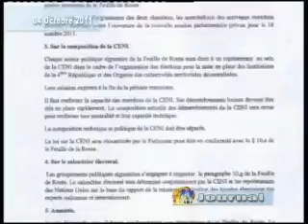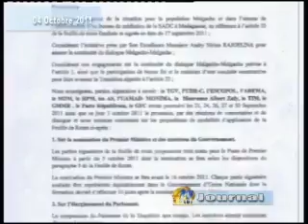La nomination de la Premier ministre à Madagascar